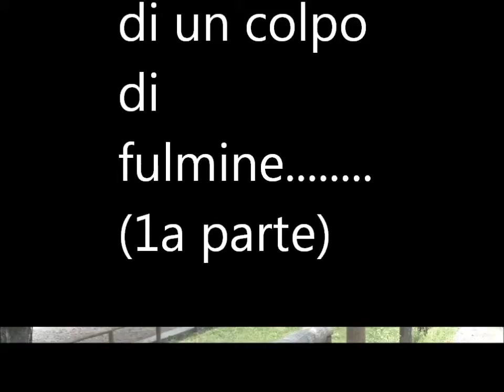cronologia di un colpo di fulmine 1